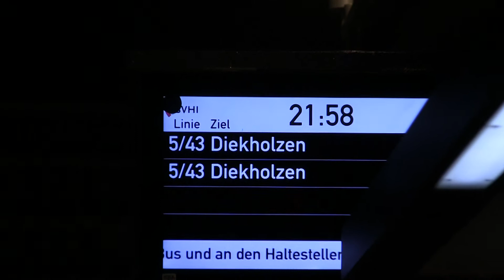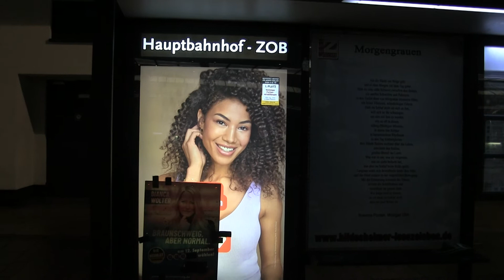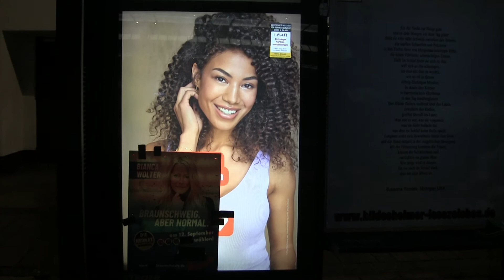Nina - schönstes Werbeplakat Bahnhof Hildesheim " im Bus nach Diekholzen ( Spaßvideo 23.11.2021 )